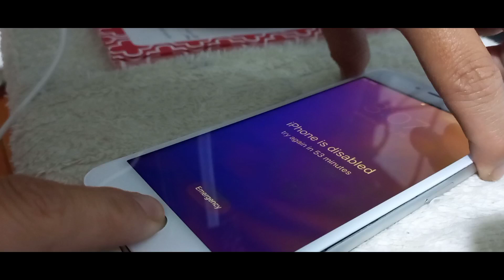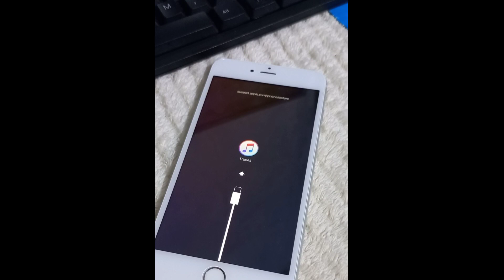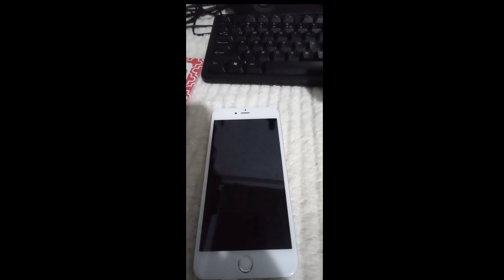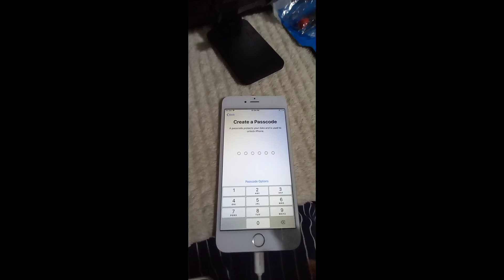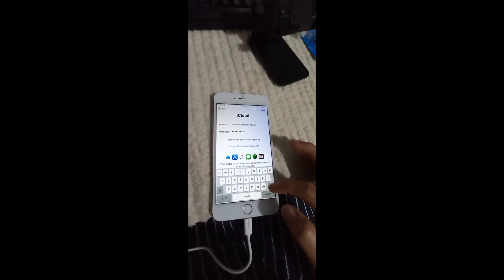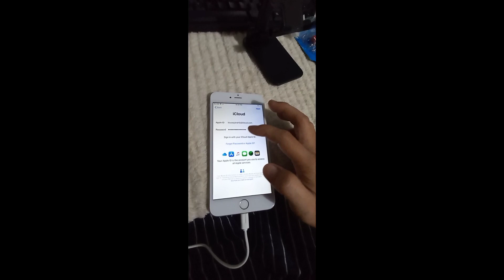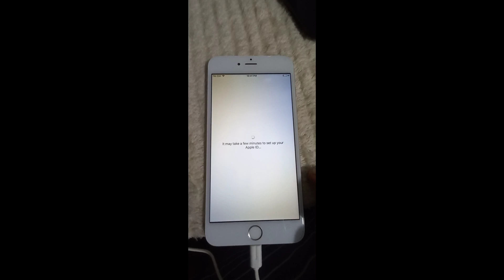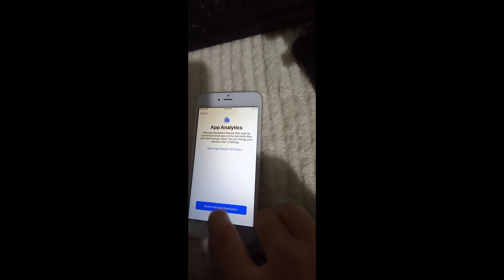Disabled Iphone 7 plus ,how i repair by myself?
I'llnshow you how i repaired my iphone 7 plus